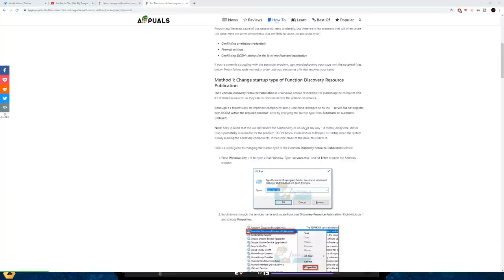Mincecraft Dungeons - The Creepy Crypt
The squad and I decide to jump into Mojang's new game... Minecraft Dungeons. Creepy Crypt is no easy feat... (playing on Default 5 difficulty)

Most of my videos are really just Twitch highlights so you all know